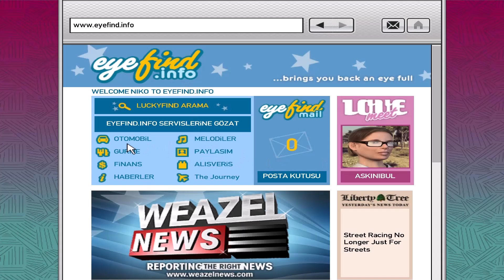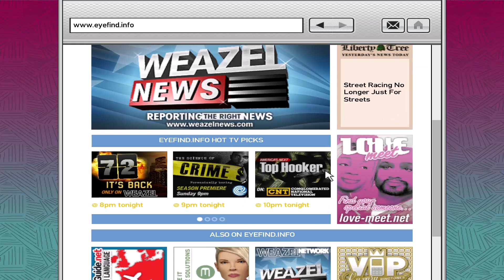GTA 4'TE EN SEVİLEN ŞEYLER!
GTA 4'te eksiklikler olduğu gibi güzel özellikler de bulunuyor. Bu videoda bu güzel özelliklerden, güzel detaylardan, oyunun hikayesinden bahsettim.

Videomu izlediğiniz için çok teşekkür ederim. Şimdiden herkese çok teşekkür ederim.